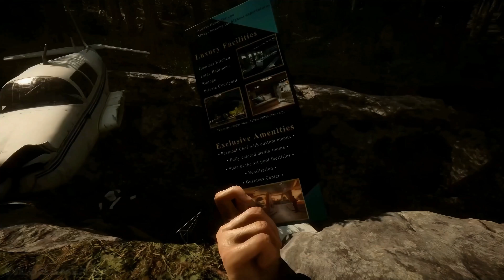Top 10 NEW Massive OPEN WORLD Upcoming Games 2022 & 2023 (4K 60FPS)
Best Upcoming OPEN-WORLD Games that will be released in 2022 and 2023 for PC, PS5, PS4, Xbox Series X/S, Xbox One, Switch - and you can watch in amazing 4K ULTRA HD and 60FPS quality with latest updates and delays as always!

▬▬▬▬▬▬▬▬▬▬▬▬▬ ⬇ More info ⬇ ▬▬▬▬▬▬▬▬▬▬▬▬▬▬

00:00 - Black Myth: Wukong (August 20, 2024)

03:30 - Avowed

04:28 - Atomic Heart

07:27 - Avatar: Frontiers of Pandora

09:51 - Elden Ring

12:08 - Instinction

13:39 - Sons of the Forest

15:25 - Stray

17:46 - Stalker 2

19:23 - Dying Light 2

+Bonus
21:46 - Skull and Bones (February 16, 2024)